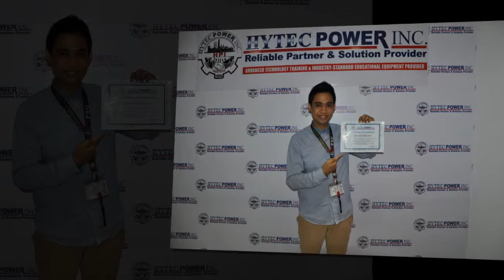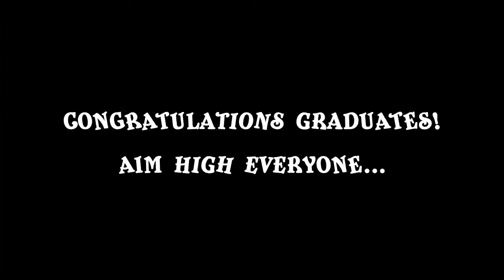BSCOE BATCH 2015 - PSU URDANETA CAMPUS